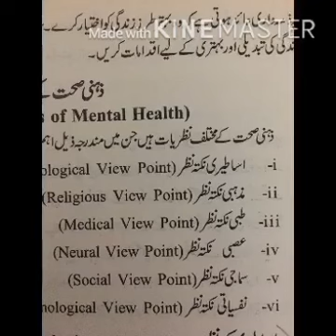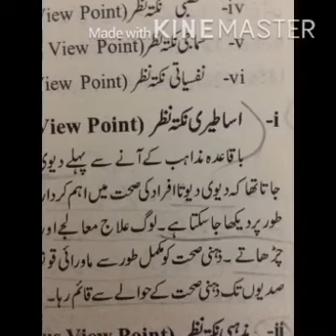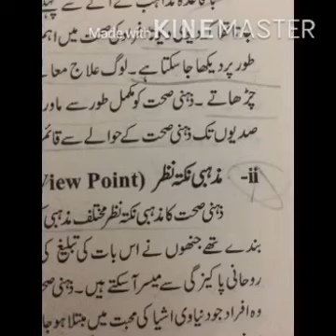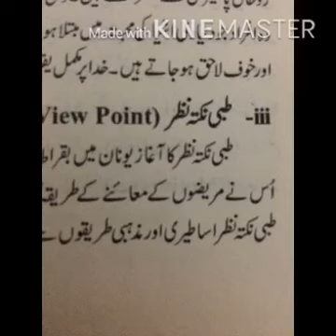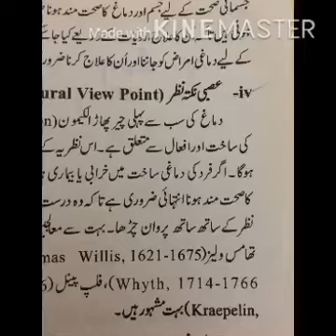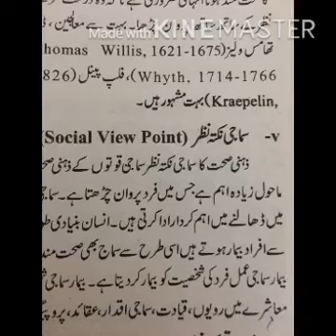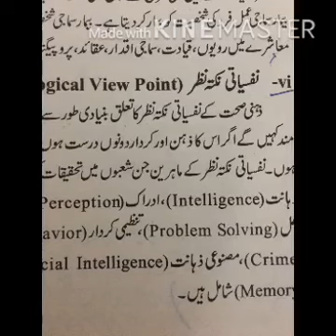Psychology lecture#16 by Mrs. Samina Ashraf